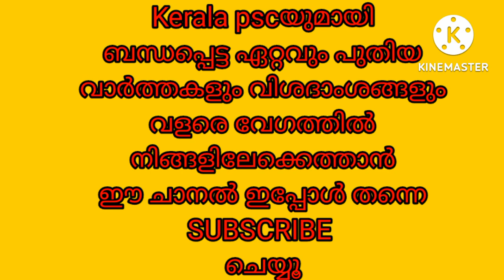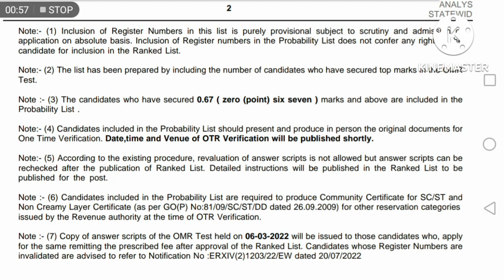PSC ഇന്ന് PUBLISH ചെയ്ത റാങ്ക് ലിസ്റ്റുകൾ#keralapsc#pscthulasi#psctips#pscexam#main#latest#Analyst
PSC ഇന്ന് PUBLISH ചെയ്ത റാങ്ക് ലിസ്റ്റുകൾ#keralapsc#pscthulasi#psctips#pscexam#main#latest#pscresult#LDC#Shortlist#kollam💐keralapsc pscthulasi psctips pscexam main latest pscresult pscnews ldc💥Psc latest notifications 2022#keralapsc#psclatestnotifications2022#psctips#pscthulasi#pscexam#psc

American revolution
Chinese revolution
Latin-American revolution
French revolution
scert social science
kerala psc
preliminary exam
is k